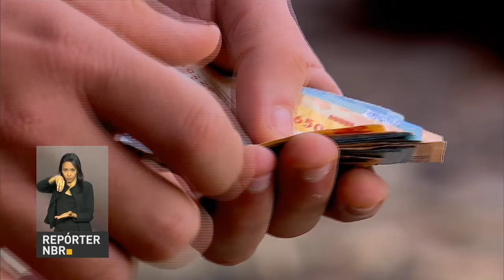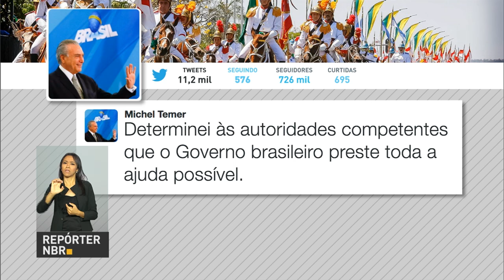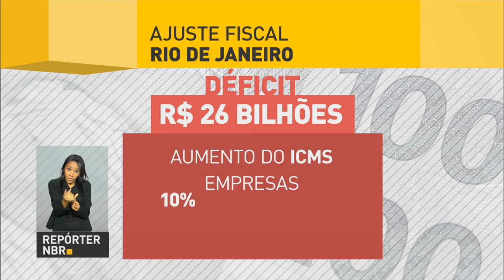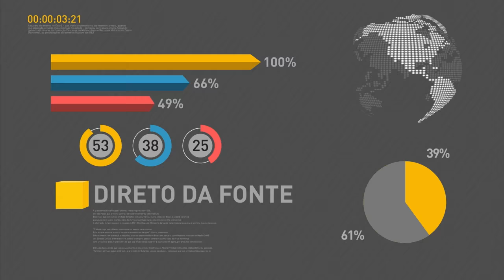Petrobrás reduz preço do diesel e da gasolina nas refinarias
REPÓRTER NBR 10H - 27.01.17: Administradoras de cartão de crédito estão proibidas de financiar por mais de um mês o saldo devedor de seus clientes. Petrobrás reduz o preço do diesel e da gasolina nas refinarias. Presidente Michel Temer determina que autoridades brasileiras prestem ajuda ao Chile para combater incêndios florestais. E mais: Governo federal e o estado do Rio de Janeiro assinam termo de compromisso de recuperação fiscal.